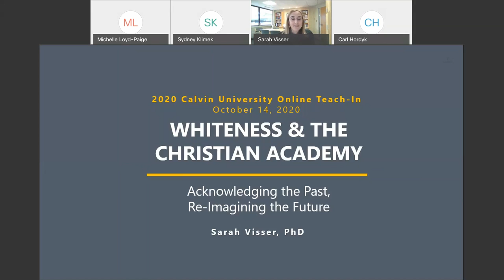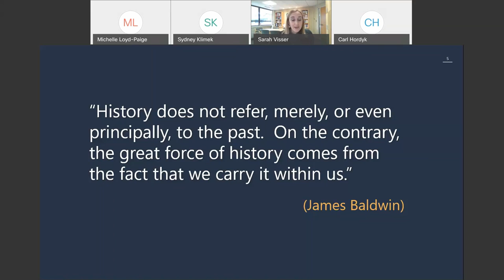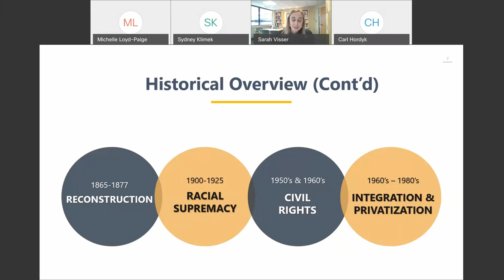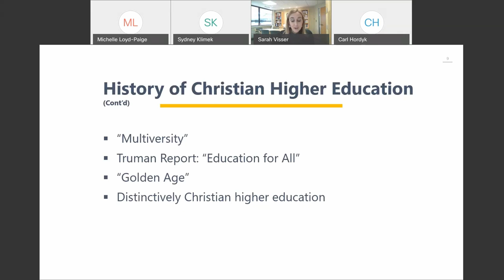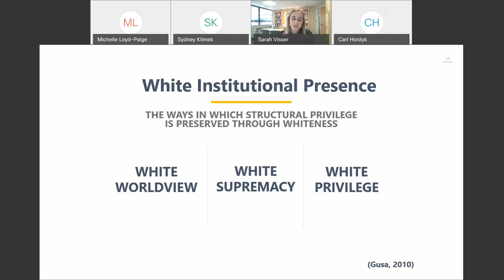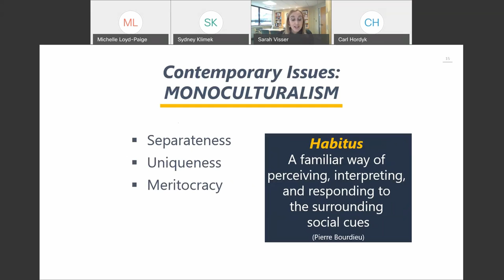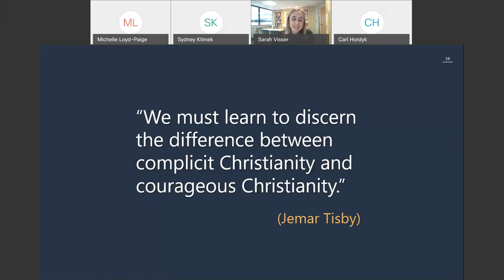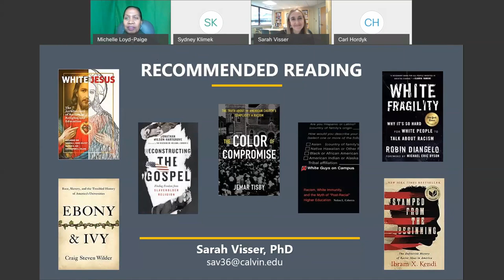Whiteness & the Christian Academy: Acknowledging the Past, Re-Imagining the Future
“Whiteness & the Christian Academy: Acknowledging the Past, Re-Imagining the Future” with Vice-President for Student Life, Dr. Sarah Visser.  In this presentation Dr. Visser presents a historical overview of the Whiteness and Christianity. She also shares her perspective on the complicity of Christianity and Christian Higher Education with racism.